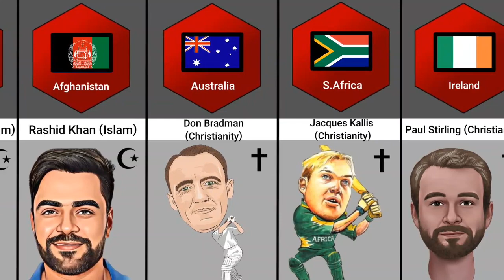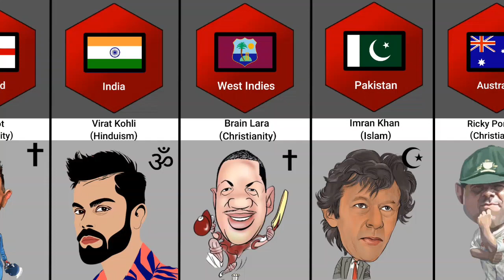Religion of Famous Cricketer